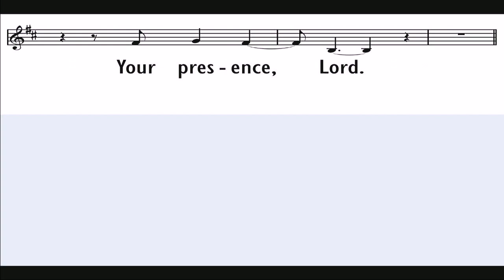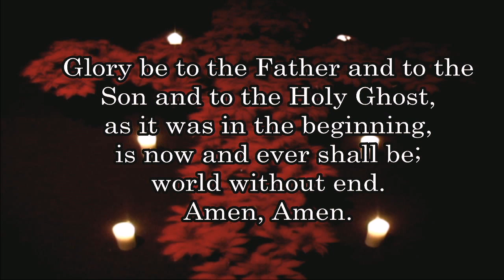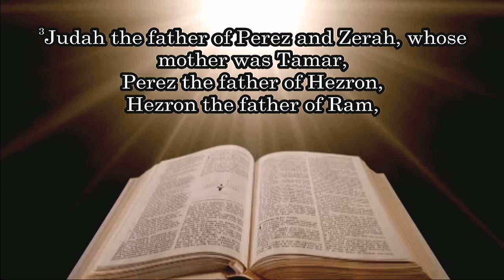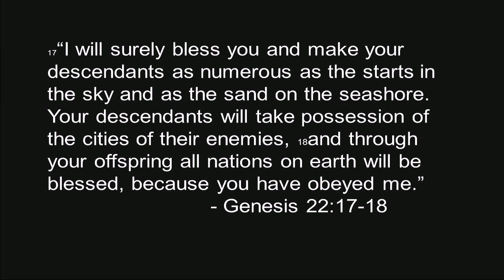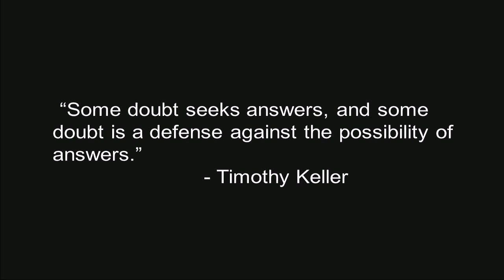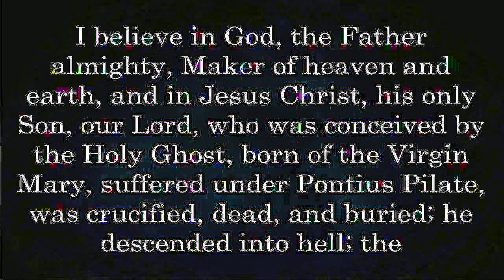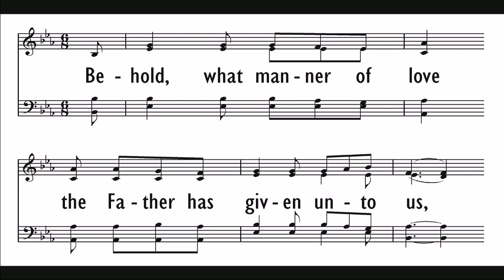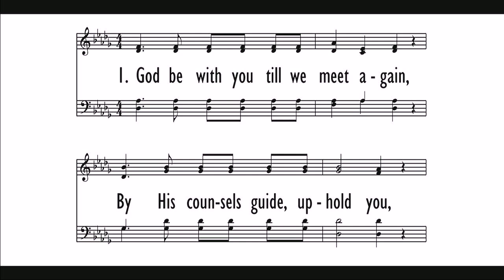December 4 2016 Sunday Service